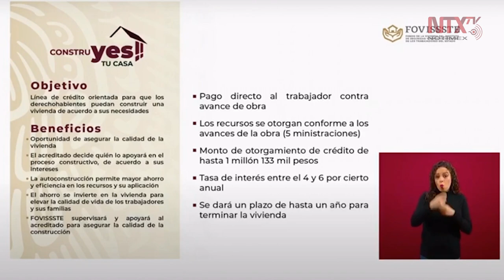"Construyes" nuevo programa crediticio de FOVISSSTE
Agustín Rodríguez manifestó que el proyecto construyes es un nuevo esquema crediticio de autoconstrucción de vivienda asistida, el monto máximo será de un millón 133 mil pesos y tendrá hasta un año para concluirlo.